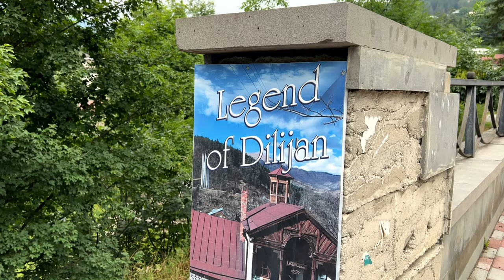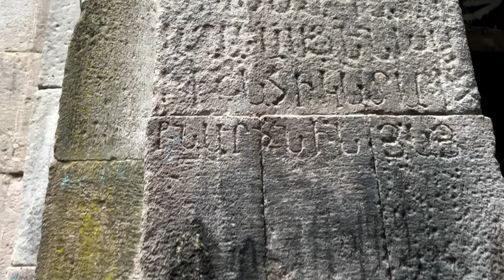🌲 Dilijan Armenia Day Trip: Discovering Hidden Beauty and Scenic Views | Travel Vlog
Today I am taking you on a day trip to Dilijan, Armenia to escape the Yerevan summer heat. First stop will be the the center of old Dilijan, Lake Parz, and a little know medieval monastery complex called Jukhtak Monastery.

Living In Yerevan

Downtown Walk
by  FSM Team feat.  e s c p

Clouds
by Alex-Productions